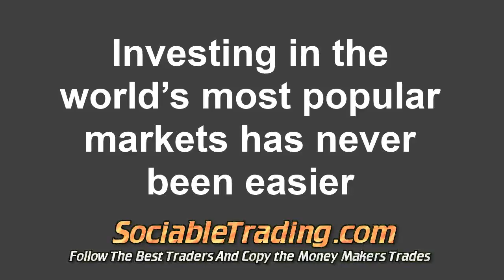the best forex platform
Copy financial traders using Copy Trader - Review - the best forex platform
eToro Trading Platform
The best social trading network. See, follow & copy the best Oil, Forex, gold & commodities tradings. The globe's best social investment network. Make use of the expertise of the top traders to make better investment decisions. Discover the simpliest way to trade you�ve ever come across - Review

The foreign exchange market (forex, FX, or currency market) is a global decentralized market for the trading of currencies.

fx trading platforms :
00:00:05  forex platform trading
00:00:12  foreign exchange trading platform
00:00:20  forex online platform
00:00:28  practice account forex
00:00:36  forex account trading